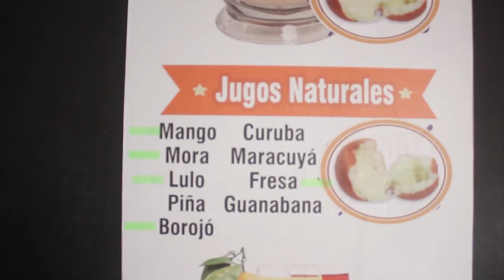LA BUÑUELADA .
LOS MAS EXQUISITOS BUÑUELOS RELLENOS DE QUESO,AREQUIPE,CHOCOLATE,Y LECHE CONDENSADA , PIDELOS CMO QUIERA.